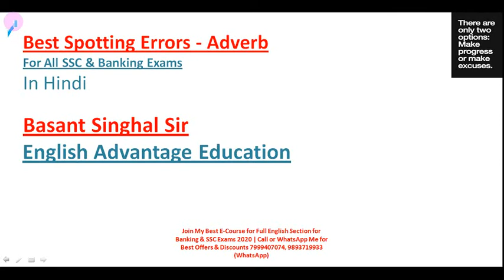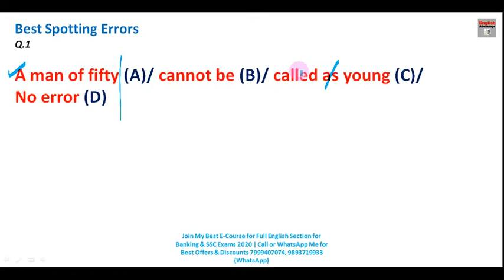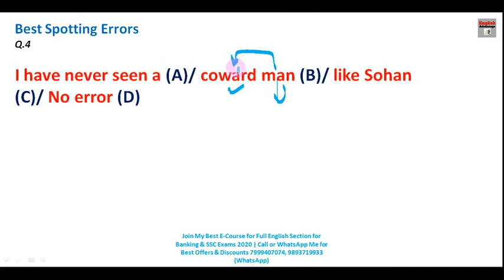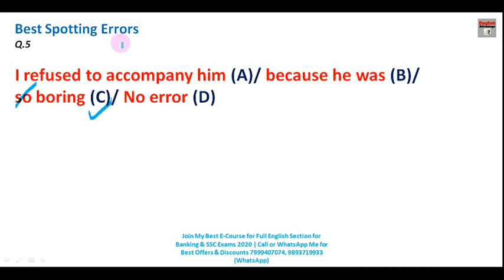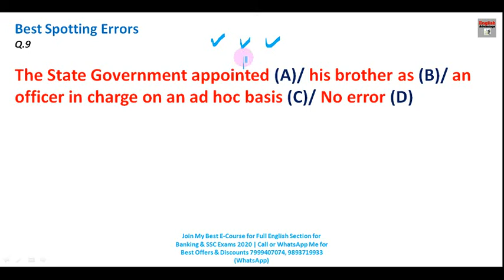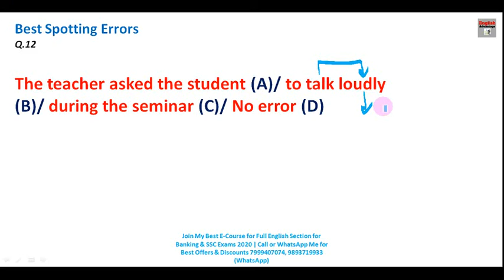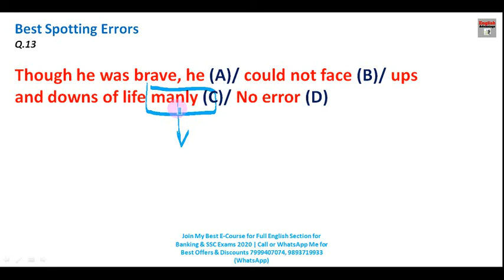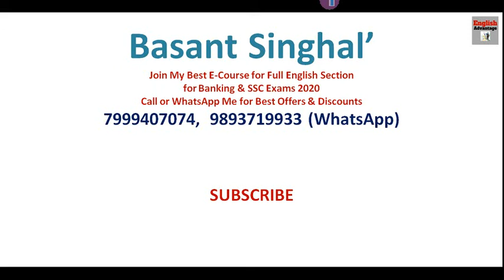Adverb के ये Questions बार बार सभी Exams में पूछे जाते हैं !!!!!!! Adverb Best Questions !!! 🔥🔥🔥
Hi Friends,